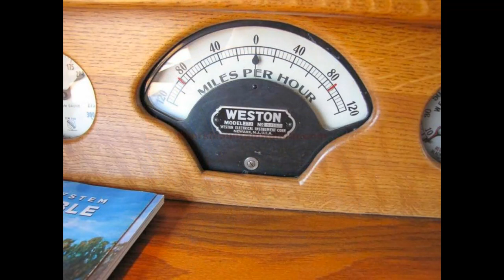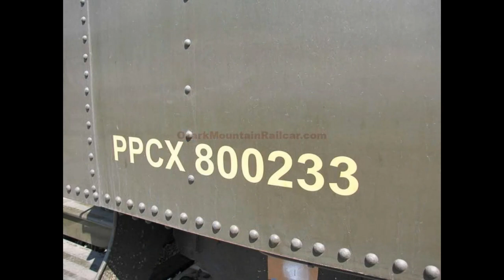redwood go fund me slide show